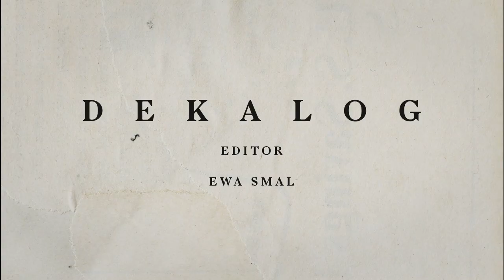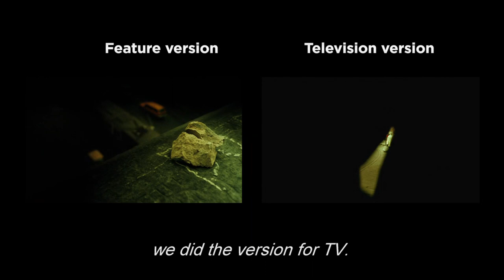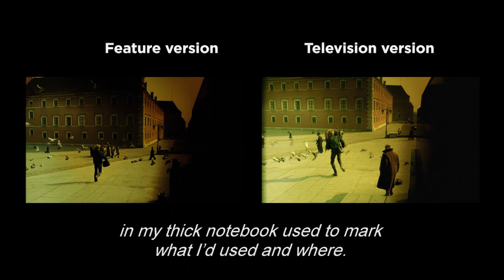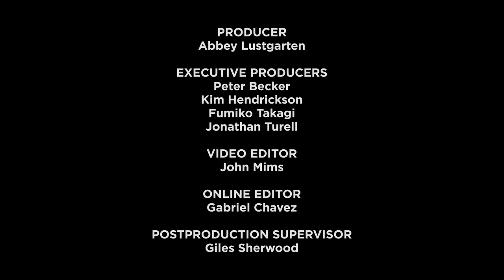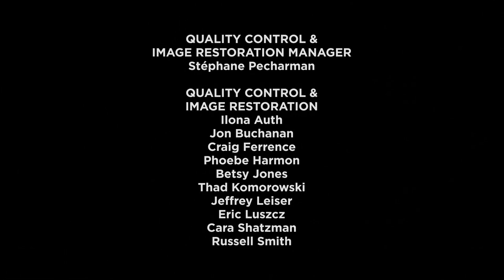Kieślowski's Dekalog - Editor Ewa Smal Interview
Dekalog (1988), a Polish series of ten one-hour films written and directed by Krzysztof Kieślowski.